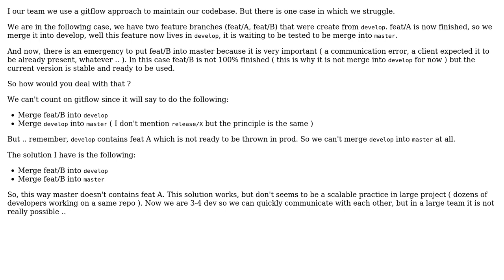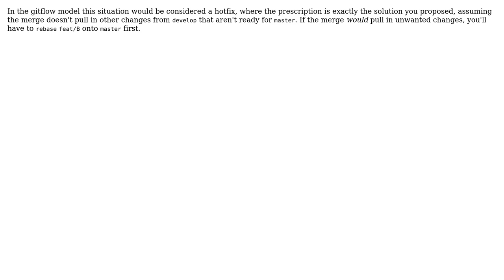Software Engineering: Git workflow for flexible features (2 Solutions!!)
Software Engineering: Git workflow for flexible features

With thanks & praise to God, and with thanks to the many people who have made this project possible! | Content (except music & images) licensed under CC BY-SA | Music | Images & others | With thanks to user Tobias user Nathan Vasse user Karl Bielefeldt user Doc Brown and the Stack Exchange Network Trademarks are property of their respective owners. You are responsible for your own actions.